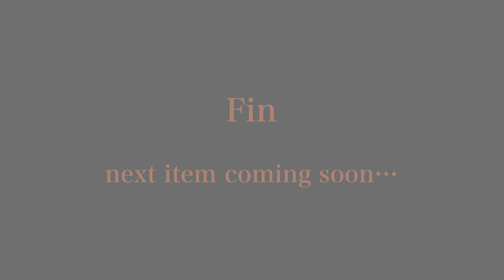【GJ科モノづくり動画】レザーシリーズ-レザーキーホルダー- vol.5【NCAD新潟デザイン専門学校】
雑貨・ジュエリーデザイン科がお届けするハンドメイド動画、
【GJ科 モノづくり動画】！！
前回に引き続き、「レザーシリーズ-レザーストラップ-」をお届け！

ついに最終パート！
vol.5では、キーホルダーのチャームポイントになる金具をつけて、完成です♪